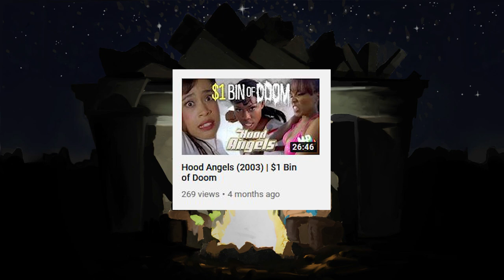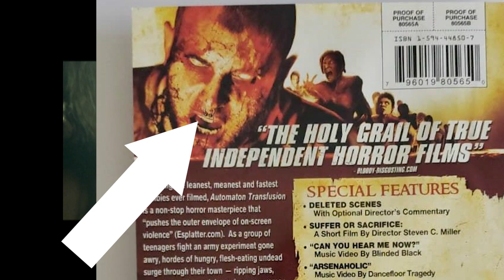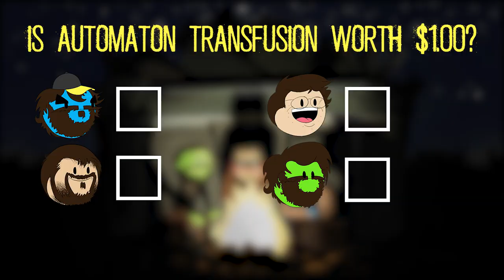A Cinematic Remix of Every Zombie Movie Ever with Automaton Transfusion (2006) | $1 Bin of Doom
Hey-o! It's our first zombie movie! We're continuing this four person MHPannel layout by being joined, for the third time, by our good Thicc Daddy Aaron!

Automaton Transfusion is a 2006 American independent horror film written and directed by Steven C. Miller. It claims to be, "the Holy Grail of true independent horror films." Which is debatable at best.

If you have a movie you want us to watch and review, or just want to send us whatever, send us it to:

If we watch and review it on the show, we will Paypal you $1. No bamboozle.

Can't get enough Miserable Hair People? You should probably talk to someone about that...but in the mean time, check us out on:

The copyrighted audio-visual materials presented here are used for the purpose of review, parody and critique, and thus their use is protected under the US Copyright Act 1976, the UK Copyright, Designs and Patent Act 1988, and YouTube’s Fair Use policies.